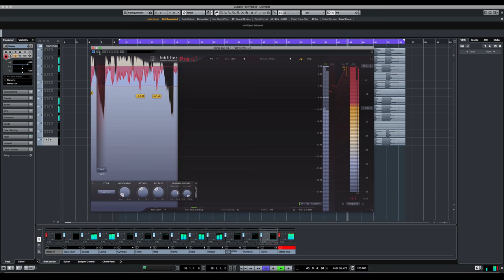FabFilter Pro-L 2 on Film Score / Trailer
FabFilter Pro-L 2 - Limiter Plug-In Review